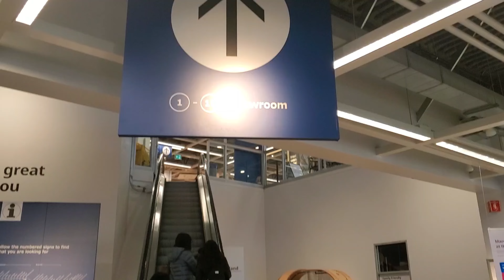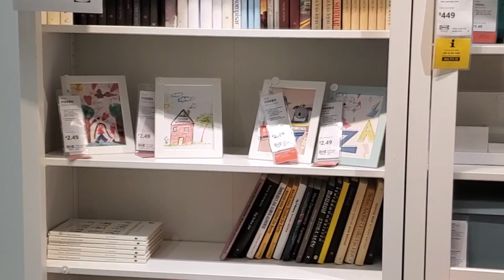IKEA tour in Tamil | IKEA shopping tips in Tamil | How to shop in IKEA 2022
IKEA is one of the most affordable furniturestore around the world. I linked IKEAtour in this video, so you will get lot of interior decorating ideas.